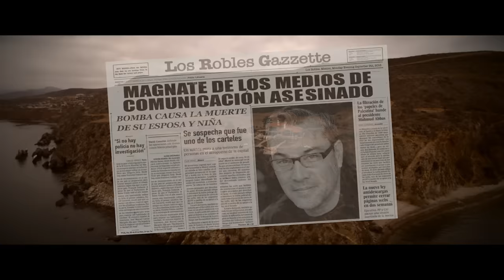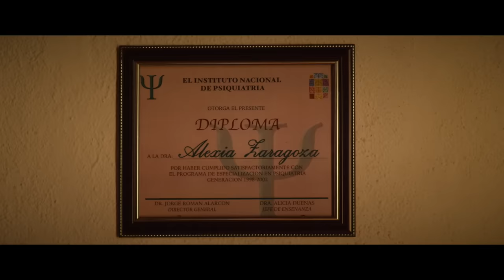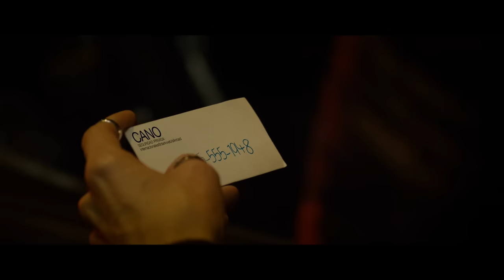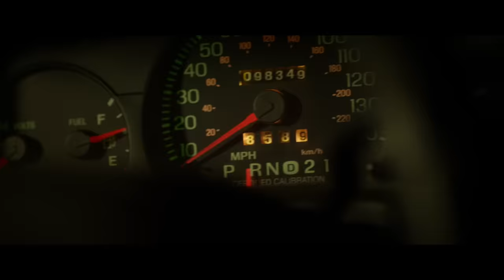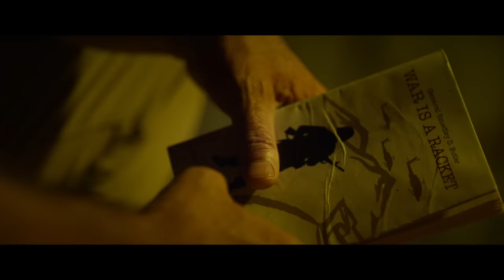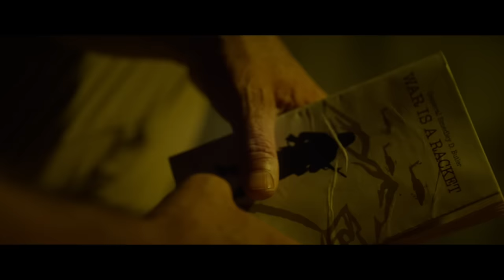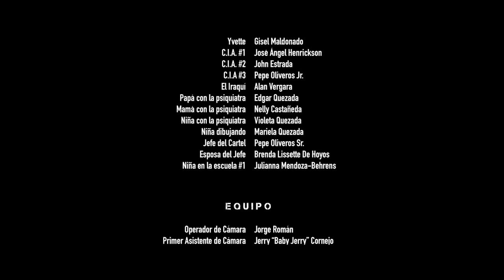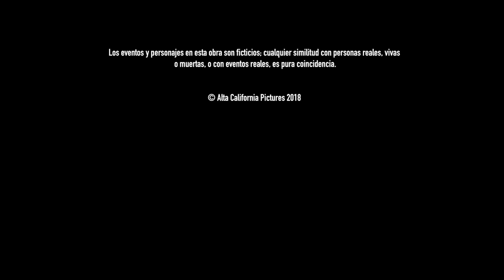Empreiteiro (2018) Filme Completo - Ana Layevska, Reinaldo Zavarce, Alejandro De Hoyos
Um grupo de jovens combatentes militares internacionais junta-se ao seu duro líder veterano para proteger um menino, cuja família foi assassinada. Agora eles devem descobrir quem são os mocinhos e os bandidos antes que todos acabem mortos.

Director:  JoJo Hendrickson
Cast:  Ana Layevska, Reinaldo Zavarce, Alejandro De Hoyos